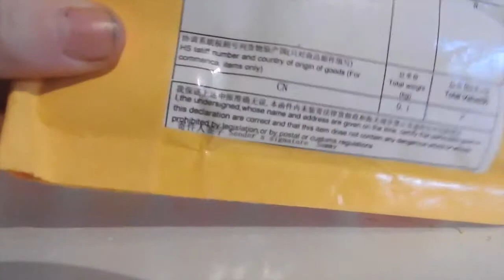LPS: Ebay package opening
Enjoy! Alos, Orla, if youre reading this, watch tothe very end. XD